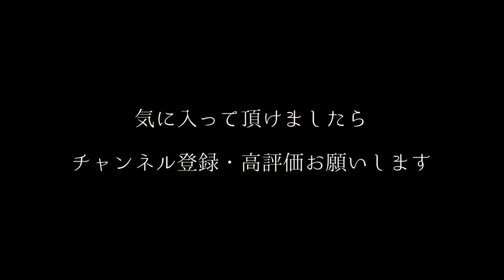【小2国語】ふきのとう【音読】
小学校2年生の国語で習う「ふきのとう」でございます。
アーノルドローベル作。

■再生リスト